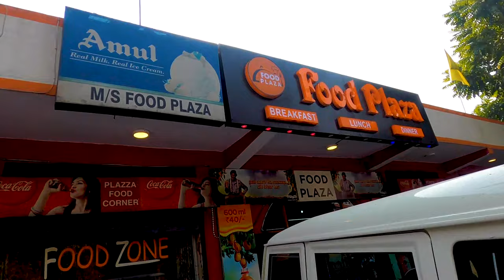"Ultimate Travel Guide: Ludhiana to Manali | Day 1 Adventure Explorations"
TENSION JAYE BHAD ME, BABA CHALE PHAD PE.
Join me on an exhilarating journey from Ludhiana to Manali as we embark on Day 1 of our epic adventure! This travel vlog explores the picturesque landscapes, hidden gems, and thrilling activities that make this route a must-visit for every wanderlust seeker. From Ludhiana's charming streets to Manali's snow-capped peaks, this video captures the essence of the journey, ensuring you don't miss out on any of the incredible experiences along the way. Get ready for a rollercoaster of emotions and breathtaking sights as we dive into the heart of these captivating destinations. So, pack your bags, buckle up, and dive into Ludhiana's beauty to Manali!